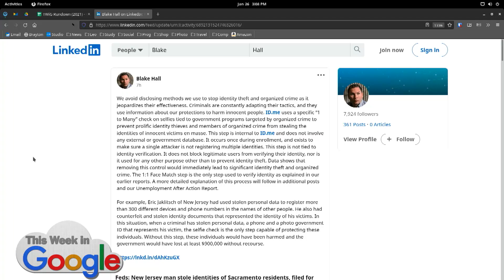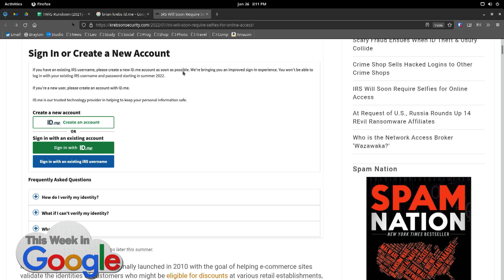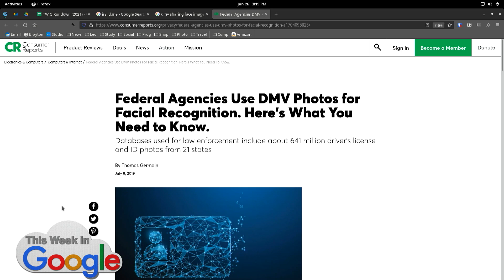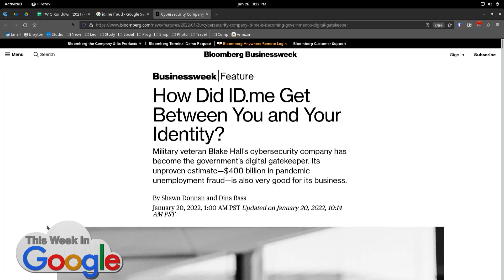IRS Will Require FACIAL SCANS?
On This Week in Google, Leo Laporte, Stacey Higginbotham, Ant Pruitt, and Jeff Jarvis discuss the news that the IRS will integrate its ID.gov system with mandatory facial scans. What will this mean for the privacy of American citizens?

Hosts: Leo Laporte, Jeff Jarvis, Ant Pruitt, Stacey Higginbotham